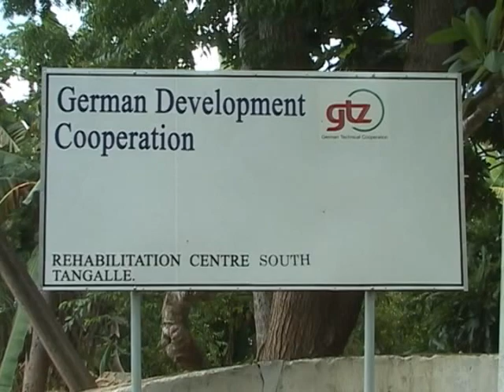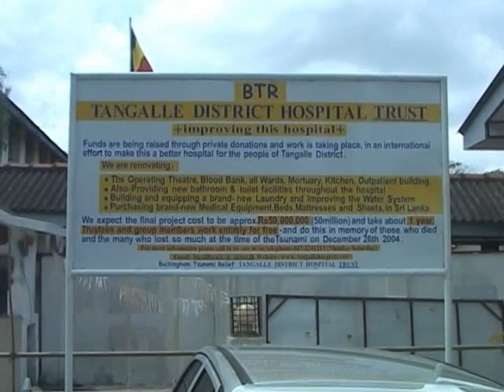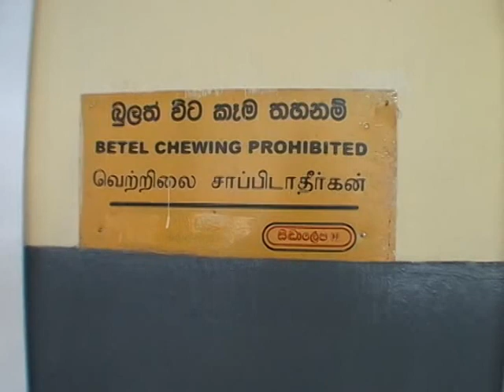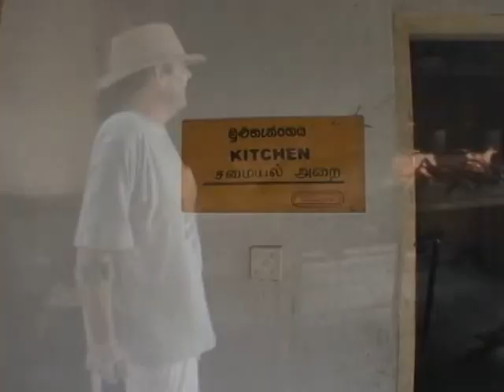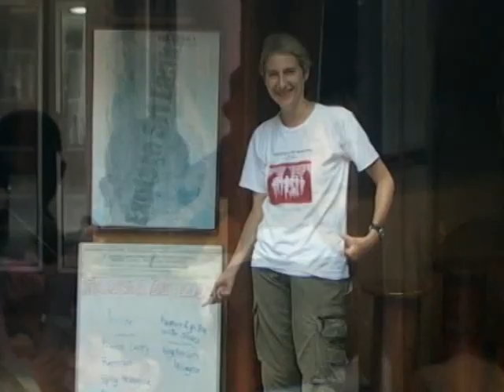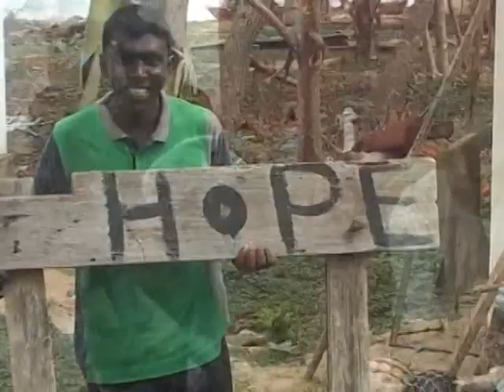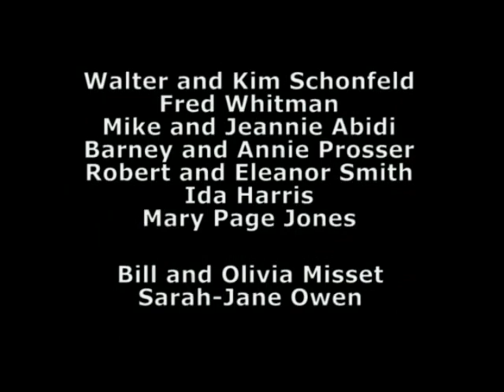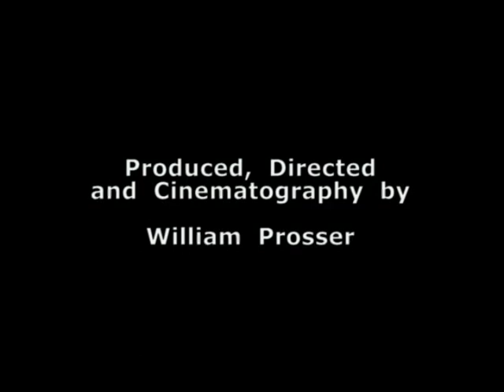And The Sea Took Us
This documentary follows the relief efforts in a small coastal fishing village in southern Sri Lanka after the devastating tsunami in 2004, caused by a massive earthquake near Indonesia.  Volunteers from all over the world came to help.  Shot and Produced by William Prosser